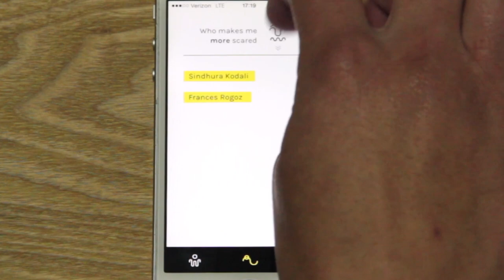pplkpr by Lauren McCarthy and Kyle McDonald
pplkpr is an app that tracks, analyzes, and auto-manages your relationships. Using a smartwatch, pplkpr monitors your physical and emotional response to the people around you, and optimizes your social life accordingly.
pplkpr uses GPS and a heart rate wristband to keep track of when you're coming and going, and when you're feeling emotional. pplkpr implements a complex metric called "heart rate variability" that uses subtle changes in heart rhythm to determine your emotional state. This data is correlated with the people you interact with to determine who should be auto-scheduled into your life and who should be removed.
pplkpr is an art project created by Lauren McCarthy and Kyle McDonald to explore the implications of quantified living for relationships. Who owns the data created between two people, what if it is captured and used? What if algorithms could understand our relationships and make better interpersonal decisions than we can ourselves?
pplkpr started with over a year of research and experimentation, and eventually took the form of an iOS app ready for short term daily-life performances. The first performance of pplkpr was conducted with a group of students at Carnegie Mellon University. For one week, their stress levels were carefully monitored while their social lives were manipulated accordingly. During this performance, the students used a modified version of pplkpr that was able to control their social media.
Lauren McCarthy and Kyle McDonald
Identity Remeike Forbes Video David Leonard Additional Development David Newbury CMU Performance Charlie Burlingham, Chris Copeland, Gijsbreght De Bree, Kira Melville, Miles Peyton, Charlotte Stiles, Alex Walker, Maddy Varner Arousing Guy Aaron Meyers
This work was developed in part through a residency at the Frank-Ratchye STUDIO for Creative Inquiry, with support from The Andy Warhol Foundation for the Visual Arts, and through a residency at Eyebeam Art + Technology Center.